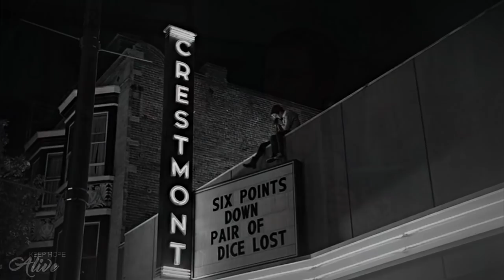Hannah & Clay | Light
🔵 Coloring: Mine
🔵 Show : 13 reasons why
🔵 Program: Sony Vegas Pro 14
🔵 Pairing : Hannah Baker & Clay Jensen